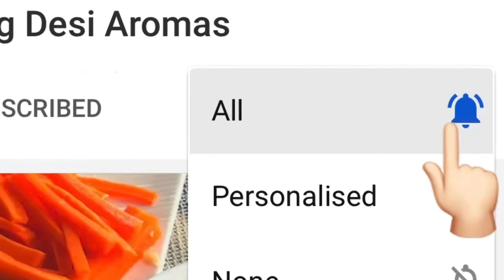बिना आलू, बिना मैदा, बिना तले healthy McVeggie जैसा बर्गर| very healthy burger | no fry burger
The McVeggie is a potato and mixed vegetable-based Veggie hamburger sold at McDonald's which is coated with maida.
Here we will be recreating similar taste without potatoes, breadcrumbs and maida, with the help of sprouts and oats.

Ingredients
Sprouts 1.5 cups
Oats 1 cup
Finely chopped Onion 1 cup
Finely chopped Carrots 1 cup
Boiled peas 1/2 cup
Boiled corns 1/2 cup
Raw mango powder (Amchoor) 1 tsp

yummylicious yummilicious mcveggie mcveggie burger veggie burger veg burger mc veggie burger mcdonalds mcdonalds secret recipe secret burger recipe recipe easy burger recipe homemade burger potato corn burger
mcveggie burger mcspicy burger mcchicken burger hash browns dominos garlic bread dominos oregano seasoning kfc clone chicken homemade chicken kfc nikos kitchen cookingshooking chinese burger spicy wrap recipe sanjeevkapoorkhana how to make mcdonalds vcheese burger cheese burst pizza pizza crust deep dish pizza mc wrap chicken nuggets how to make kfc at home homemade sanjeevkapoorkhazana manjulas kitchen kitchen aid cheese burger pork burger cheese
aloo tikki (food) mcdonald mcchicken burger mcspixy burger recipe mcveggie burger mcdonalds french fries mcdonalds india french fries (food) bharatzkitchen how to make pizza hut homemade mcdonalds burger mcdonalds clone burger clone dominos pizza dominos garlic bread recipe kfc chicken chicken clone indian veggie burger vegetarian sandwhich recipe aloo tikki burger mcchicken burger mcdonalds buger home made made at home nickos kitchen
best bites mcveggie burger mcspicy burger mcchicken burger hash browns dominos garlic bread chinese burger spicy wrap recipe how to make mcdonalds vcheese burger cheese burst pizza deep dish pizza mc wrap chicken nuggets how to make kfc at home cheese burger veg burger recipe indian indian style burger recipe burger recipe indian indian burger street food mcd style burger recipe mcdonalds burger recipe mcdonalds mcveggie burger recipe